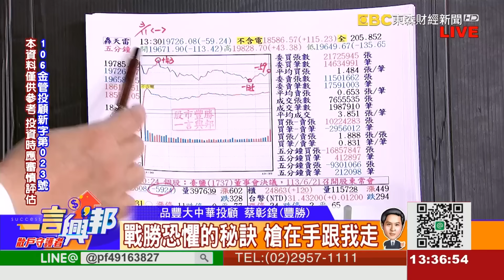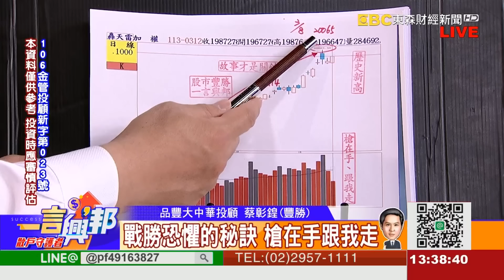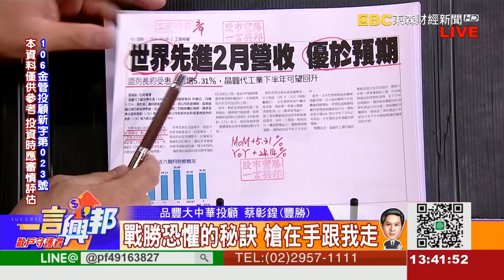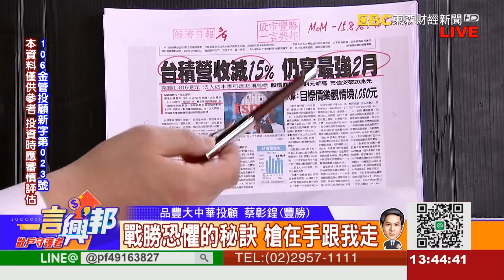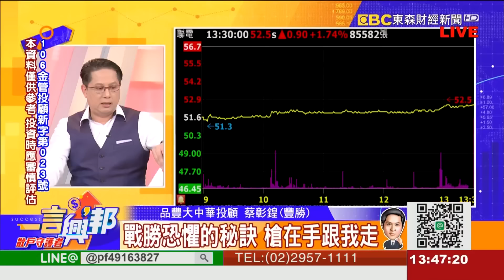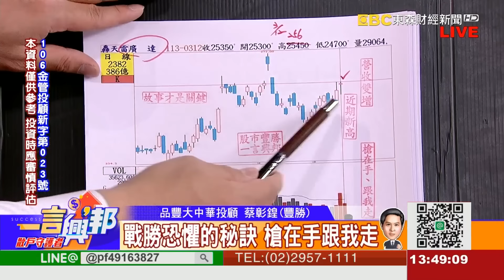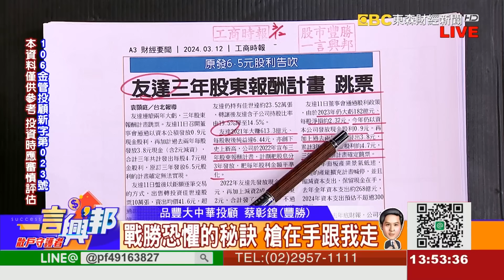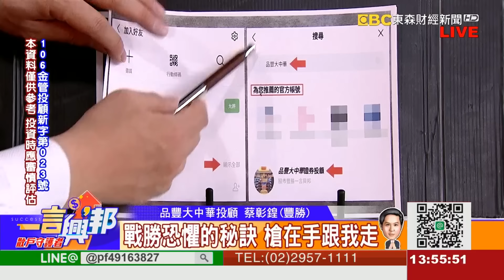戰勝恐懼的秘訣 槍在手跟我走《一言興邦》蔡彰鍠(豐勝) 20240312